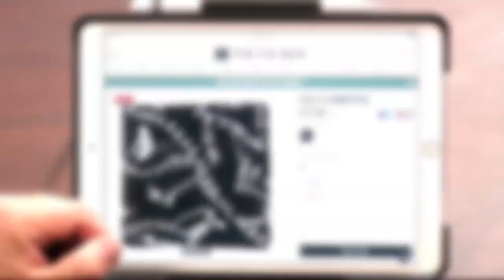What's on TWiT June 3, 2018